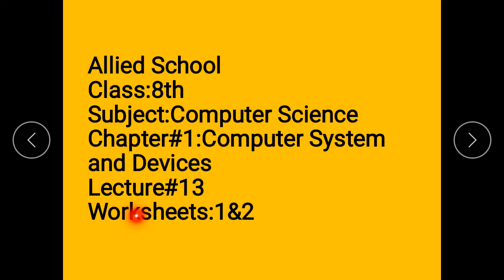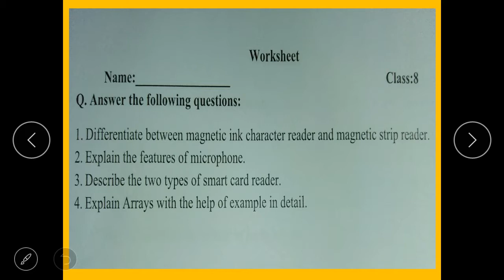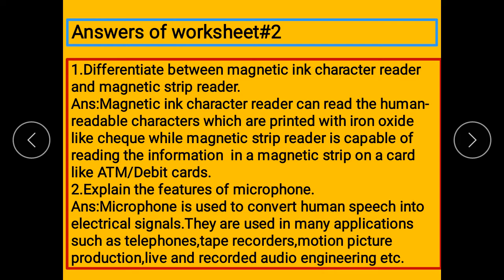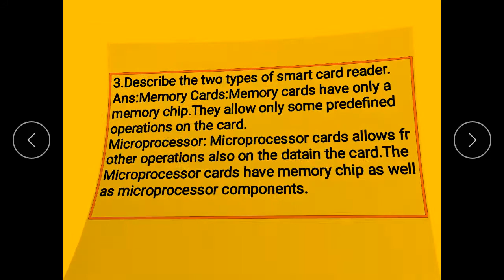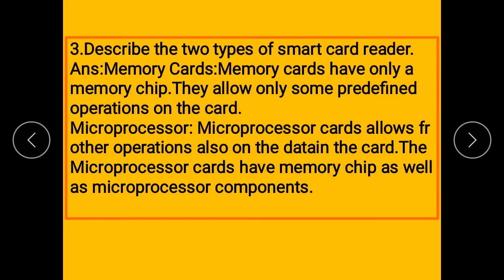8th Computer Lecture 13